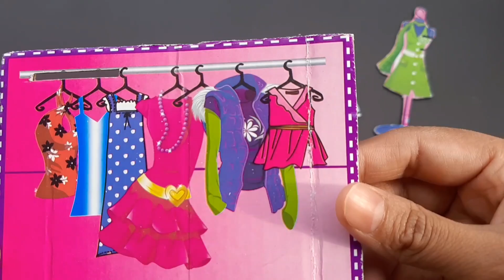Diy miniature ideas for barbie doll |paper doll house | barbie dreamhouse adventures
disney princess
disney
princess
disney princesses
cartoon
disney channel
princess cartoon
kids cartoons
princess cartoons
home of princess cartoon
princess disney
disney princess food
barbie
barbie cartoon
barbie dolls
barbie youtube
barbie toys
barbie episodes
barbie mattel
official barbie
barbi
barbie channel
barbie video
barbie roberts
barbie youtuber
disney princess
disney
barbie fashion
barbie doll
barbie movie
barbie videos
barbie girl
disney cartoon movie is hindi
barbie family
barbie dolls cartoon
barbie adventures
dolls
woa dolls
paper dolls
bella poarch dolls
dolls kill
barbie dolls
dolls village
dolls ep
cuz baby dolls kill
play dolls
dolls song
cause baby dolls kill
m3gan dolls
dolls lyrics
dolls español
doll
barbie
doll
dolls
barbie doll
paper doll
doll paper
paper dolls
woa dolls
barbie story & crafts
barbie dolls
barbie house
barbie doll diy
barbie family
barbie transformation
barbie morning routine
doll play
barbie doll house diy
barbie baby
barbie video
barbie story
cartoon
dream house barbie
night routine
doll video
asmr doll
barbie kit
gudiya
barbie routines
doll doll doll doll doll
barbie baby
barbie barbie
barbie doll set barbie doll set
paper doll house
doll unboxing dress up